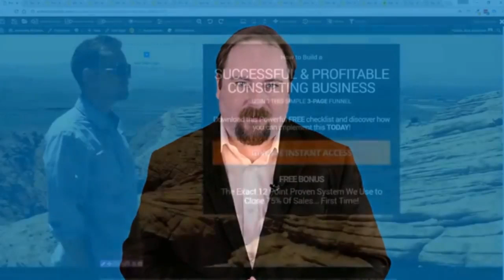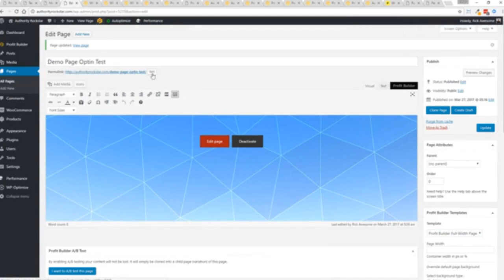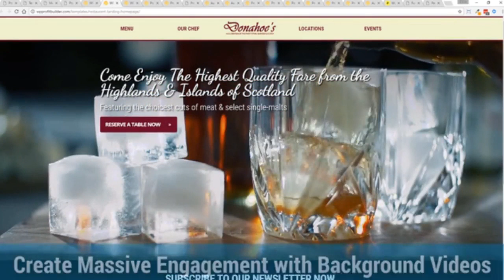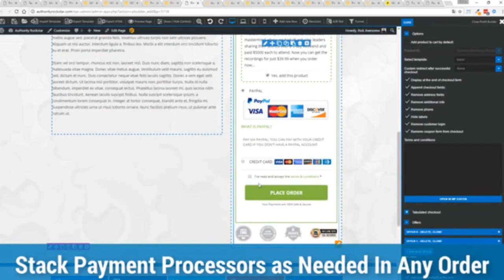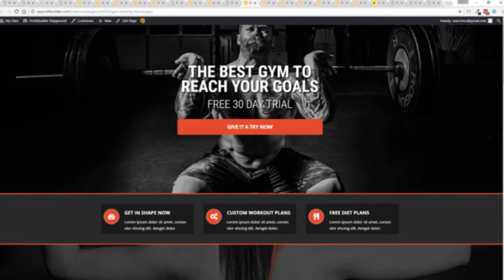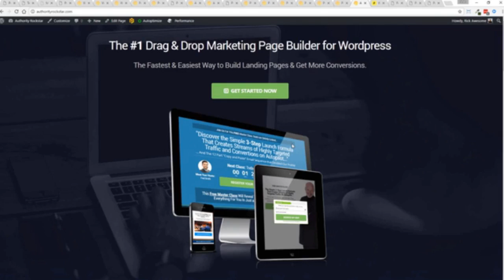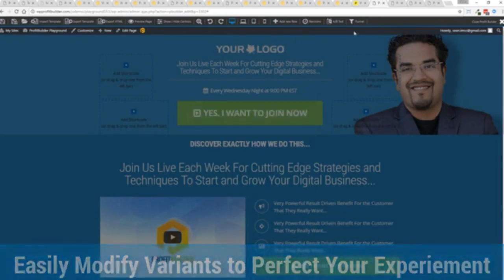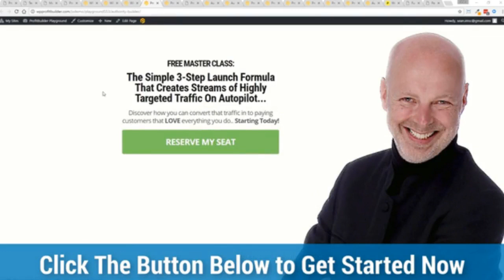Make A Landing Page For Google Ads in 7 Minutes 2019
This video shows you how to make best landing pages for google ads in 7 minutes.